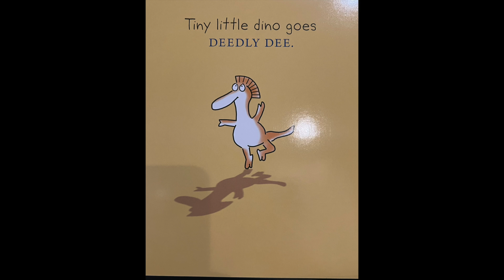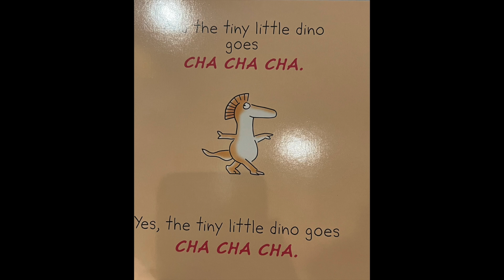Dinosaur Dance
Here is a cute Sandra Boynton story about Dinosaurs.  Hope You Enjoy.